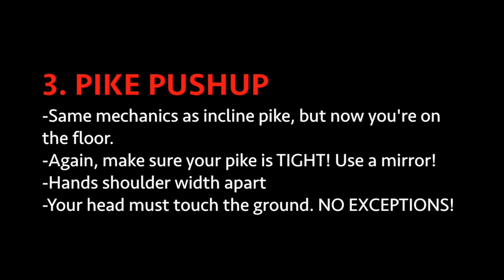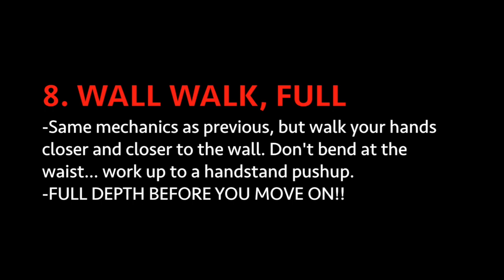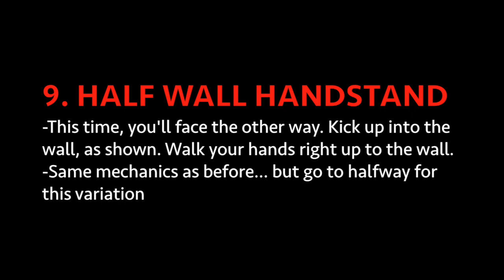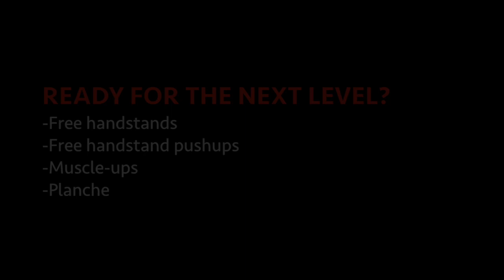FitPro: Handstand Pushups Progressions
FitPro: How to work up to Handstand Pushups